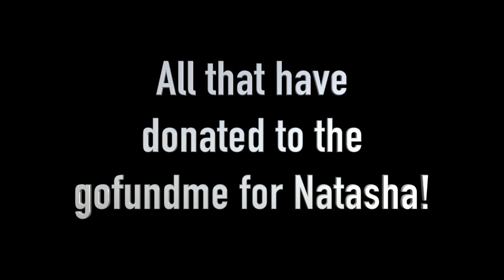Deck for Natasha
Harvey and I went to work to make a deck for Natasha.  Thanks to all who have donated to the gofund me!  Now Natasha can easily roll outside on her own without any assistance.